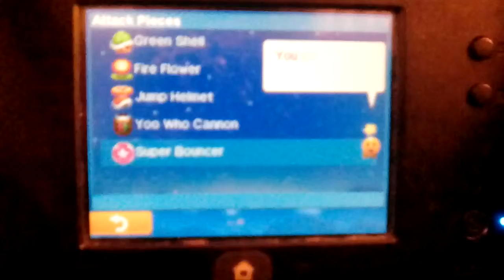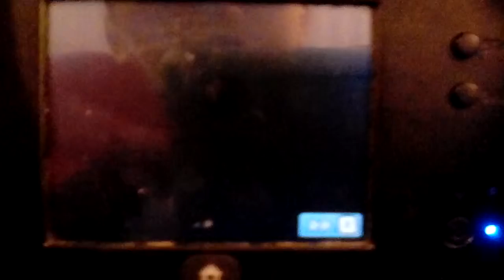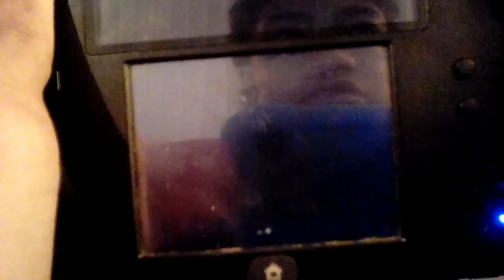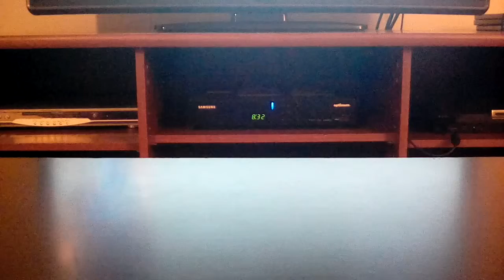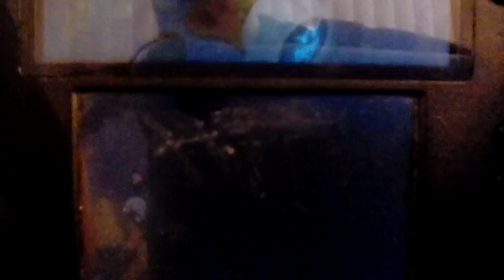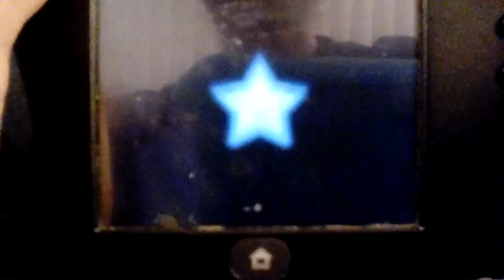Mario & Luigi Bowser's Inside Story DX Episode 22 "The Final Door"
We go through the final areas and go through the star door.